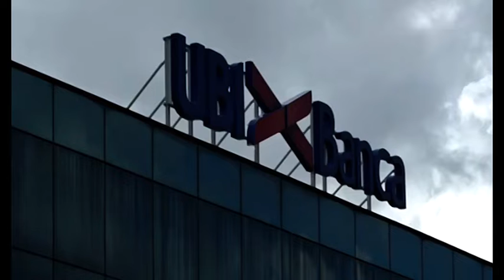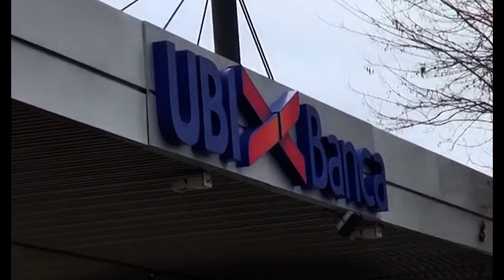Arezzo, Ubi Banca vara "Rilancio Italia"